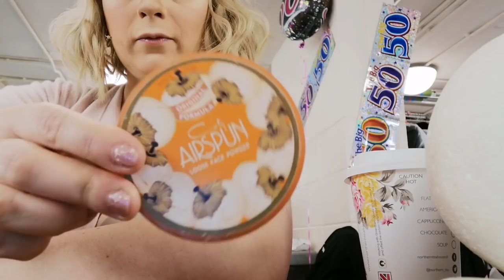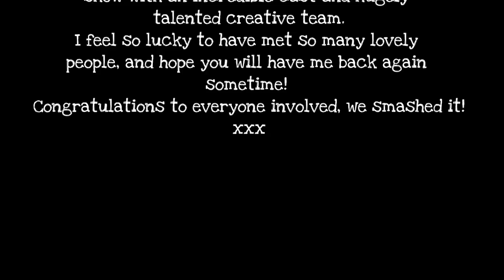OUR HOUSE BACKSTAGE VLOG #140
A little snippet of our weekend performing OUR HOUSE at the Lawrence Batley Theatre, Huddersfield, March 2019.